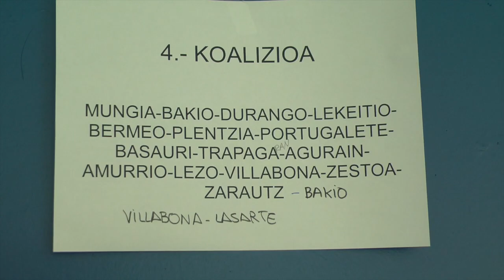Declaraciones de Hasier Arraiz en la Escuela de Verano de Sortu